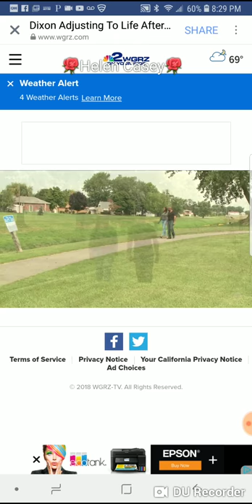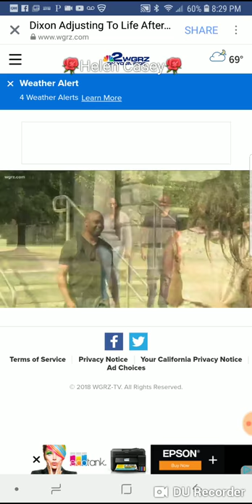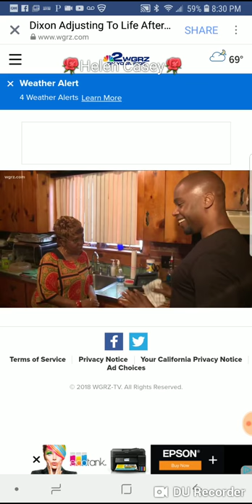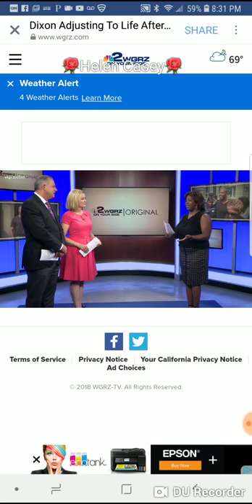Update..Valentino Dixon living life after prison 😏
Valentino Dixon is a free man after spending 27 years in prison for a crime he did not commit, he has reunited with his daughter who he has not seen since she was 4 months old, he has done art work while in prison and he is a good cook 🎨 🍳 This is a happy story to follow more on as it becomes available 😏